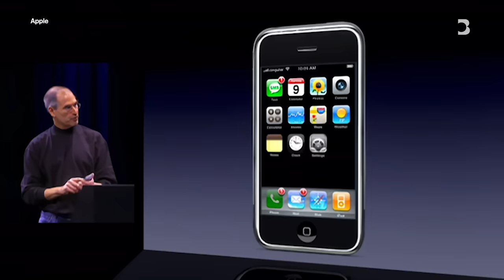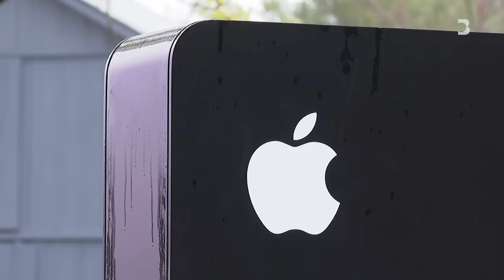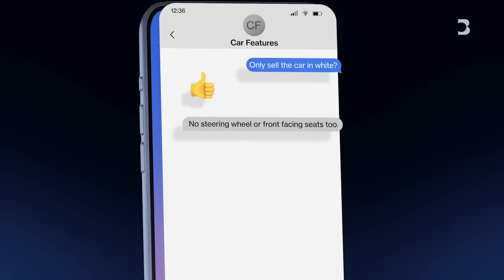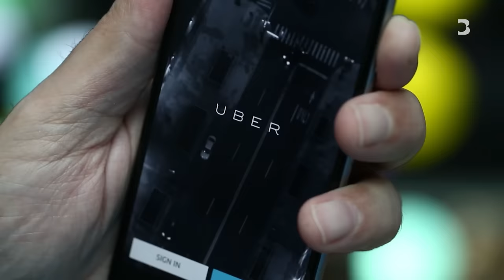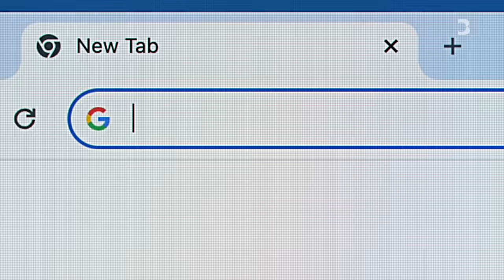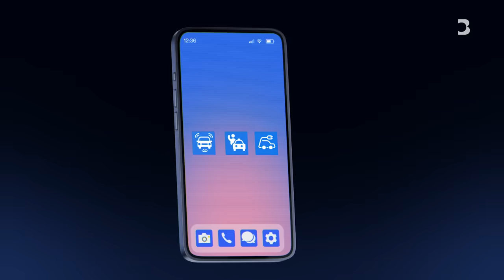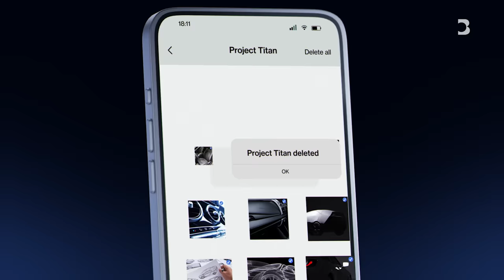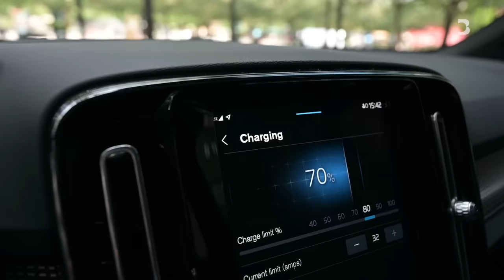What Killed the Apple Car?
Project Titan, Apple’s secretive car program, has been canceled. The tech giant spent billions of dollars over the past decade as part of a grandiose plan to upturn the car industry in the same way the iPhone revolutionized mobile phones. There was an abortive effort to buy Tesla, a design inspired by the old Volkswagen bus and plans to team up with Mercedes-Benz, BMW and others.

But last month, Apple quietly abandoned the car project. Bloomberg News goes under the hood of Project Titan to reveal what the company was planning and explain why it ultimately fell apart.

Chapters:
00:00 Introduction
01:09 What Tim Cook said about the car
02:32 Project Titan’s origins
05:00 Uber and Tesla change things
06:30 Self-driving car disappointments
08:16 Apple’s final rethink